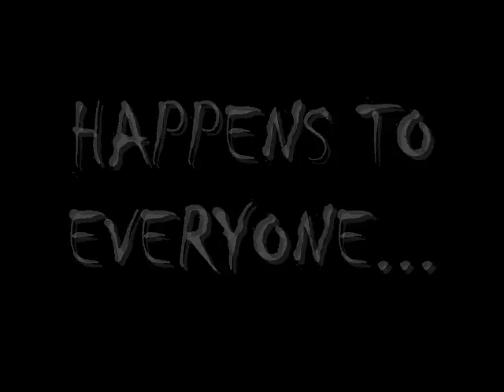Bad Hair Day Cover Reveal part deux!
The Bad Hair Day cover reveal...now with bonus Lish McBride! Lots of YA and MG authors with questionable hairstyles...and the cover reveal of the next Kate Grable book!